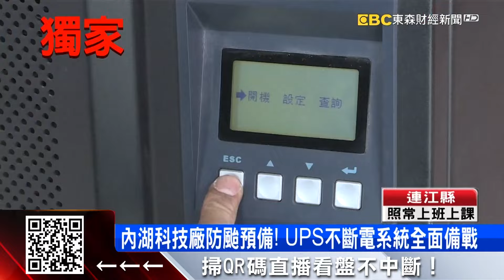獨家》200克沙袋吸水竟變25公斤 科技沙包業者忙翻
中颱凱米即將抵台，科技廠也全面備戰，台積電最新宣布已經啟動例行整備，緊急應變中心已經待命中。而為了防淹水，科技沙包業者也是忙翻，輕薄型只要200-300克，卻可以吸水25公斤，這兩天詢問度增加，不停在加班趕工。